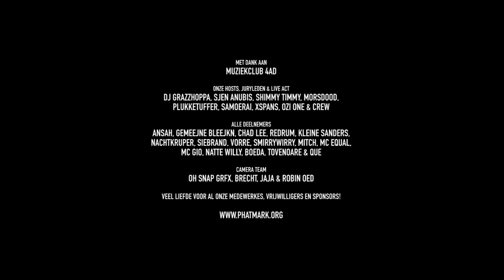GEMEEJNE BLEEKN vs MC EQUAL (De Bestn Vant Westn 2014 - Halve Finale)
Phatmark Collective presenteert: De Bestn Vant Westn 2014
GEMEEJNE BLEEJKN vs MC EQUAL (Halve Finale)

De Bestn vant Westn 2014 is een West-Vlaamse „freestyle” MC Battle die werd georganiseerd door Phatmark Collective in samenwerking met Muziekclub 4AD te Diksmuide op 22 november 2014.

16 Gladiatoren namen het tegen elkaar opnemen in onze zoektocht naar „De Bestn Vant Westn” 2014. Punchlines, metaforen, personals; zolang er enige vorm van respect aan te pas kwam, kon de mc alle trucs uit zijn hoed toveren om zijn tegenstanders te overtreffen. De Bestn vant Westn staat in het teken van gezonde competitiedrift en een samenhorigheidsgevoel. Zoveel mogelijk mensen uit onze kleine scene samenbrengen onder 1 gezamenlijk doel: Hip-Hop!

Hosted door: Dj Grazzhoppa, Sjen Anubis & Shimmy Timmy
Jury: Morsdood, Plukketuffer, Samoerai, Xspans & Ozi One